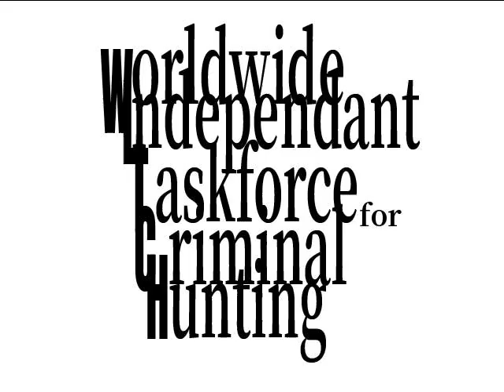Magic BLACK practice mode example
have 2 days left and boss is still buggy :x also need to make attacks happen faster as you kill each one :p